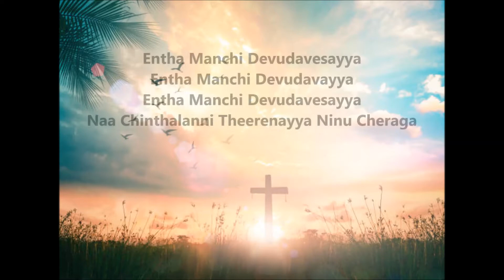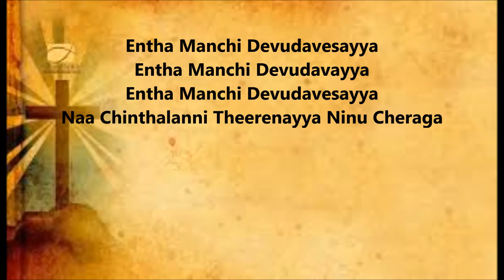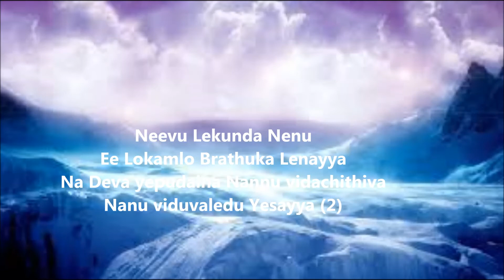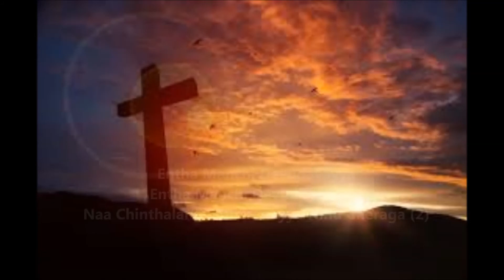Entha Manchi Devudavayya || Telugu Christian Song with Lyrics || Sung by Rekha Ravi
Ghora papinaina Nenu
Dooranga Paripoga
Ghora papinaina Nenu
Dooranga Paripoga
Nee Prematho Nanu Kshamiyinchi
Nanu hatthukunnavayya
Nanu hatthukunnavayya

Neevu Lekunda Nenu
Ee Lokamlo Brathuka Lenayya
Neevu Lekunda Nenu
Na Deva yepudaina Nannu vidachithiva
Nanu viduvaledu Yesayya
Nanu viduvaledu Yesayya